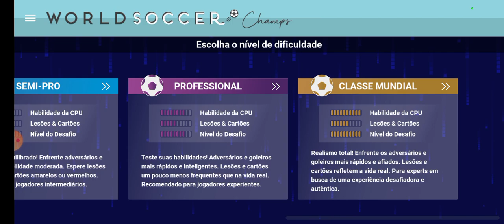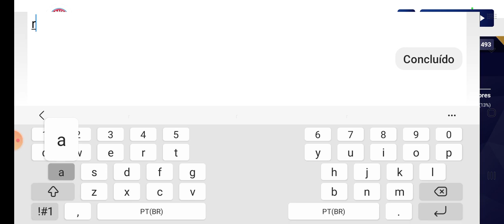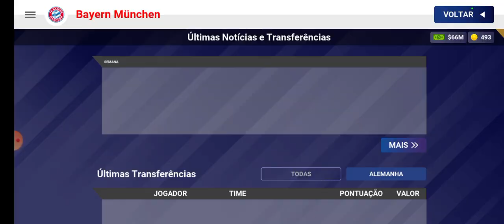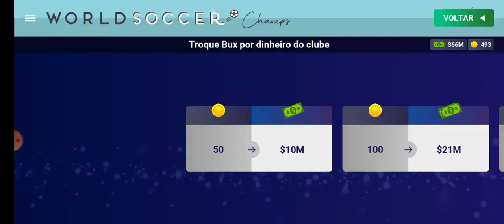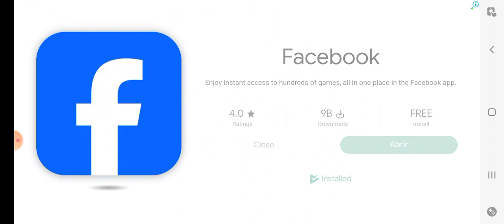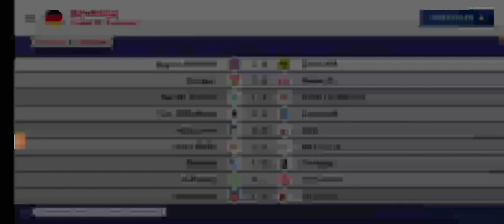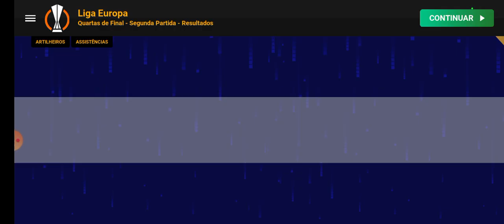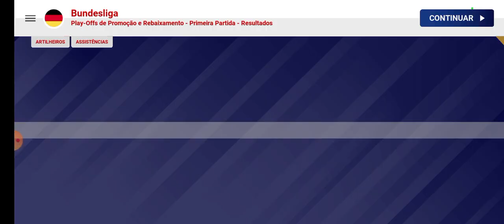joguei e testei na nova atualização do World soccer champs